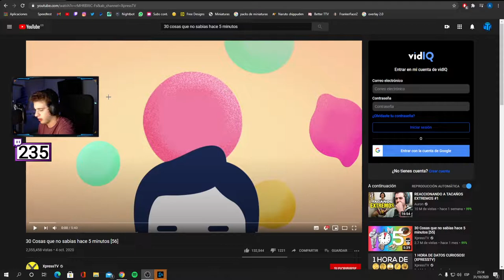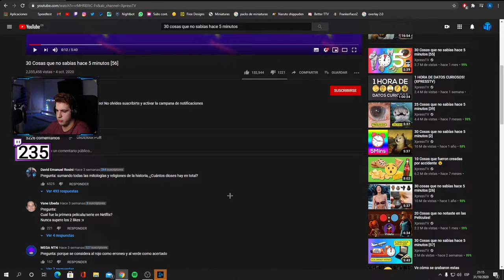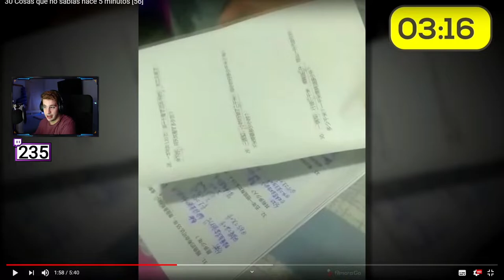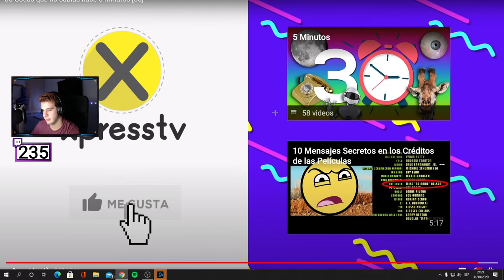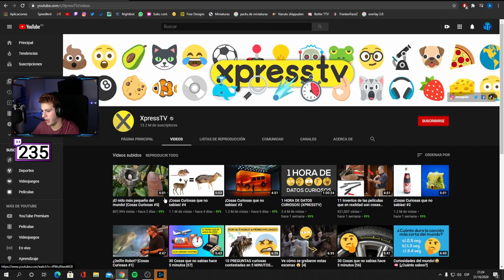30 COSAS QUE NO SABIAS HACE 5 MINUTOS.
- SIGUEME!